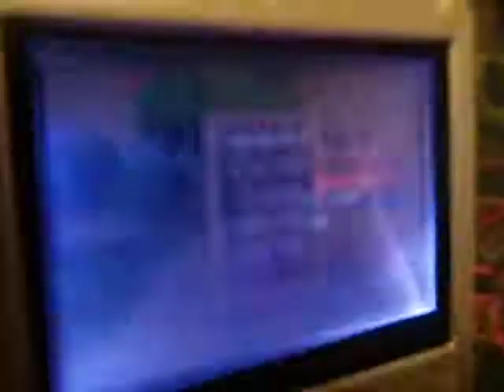11"27 rDP2 flap (GOD)